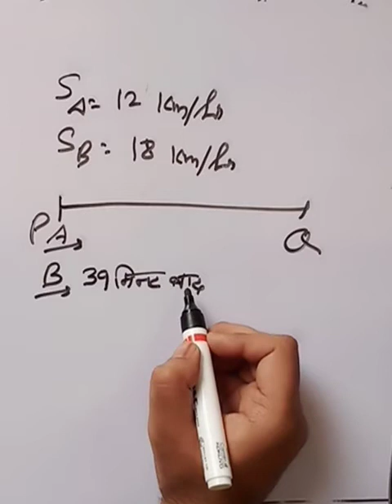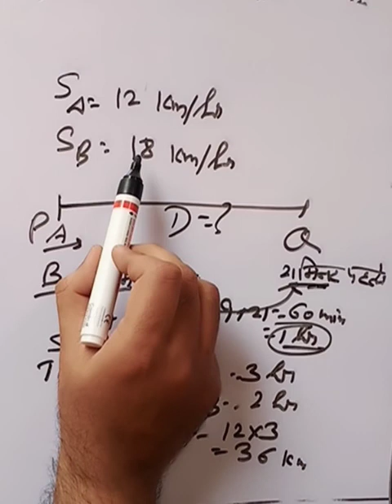Speed Time Distance Tricks Part 2 By Rahul Mehndiratta Sir | Speed Time Distance Tricks In Hindi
All the previous year  question papers will be solved regularly

(Marathon Class)Live Test By Vedican Experts : 5:30 PM

Vedican Highlights:-

- CLAT offline/Online Coaching
- CTET offline/Online Coaching

Vedican Highlights:-

- CLAT offline/Online Coaching
- CTET offline/Online Coaching

Our Official Facebook Page:-vedican
Vatican Institute Rohtak